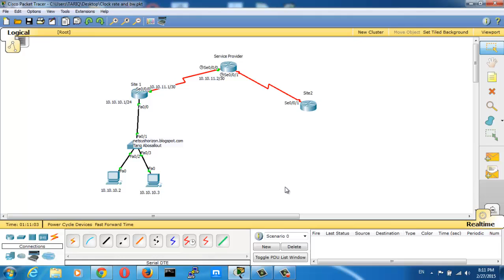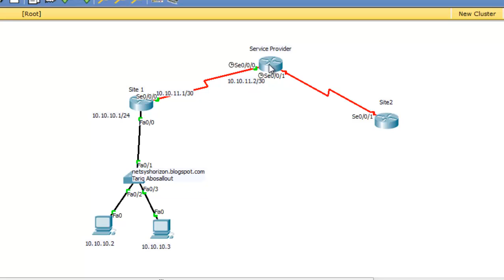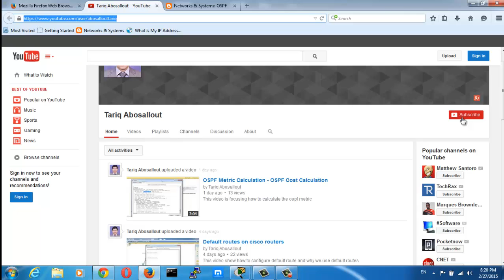Clock Rate vs Bandwidth - Configuring clock rate and bandwidth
Configuring the clock rate and bandwidth on cisco routers
Clock rate networking
cisco clock rate
clock rate cisco DCE/DTE
clock rate cisco serial interface
clock rate 64000 - clock rate definition - clock rate example
clock rate dte or dce
This video clarify the confusion around using clock rate and bandwidth commands on cisco routers.
Cisco Clock rate and bandwidth
bandwidth Vs Clock rate
Configuring clock rate
configure bandwidth and clock rate